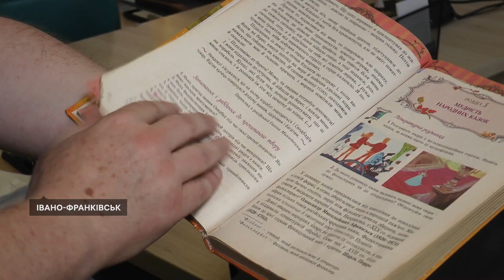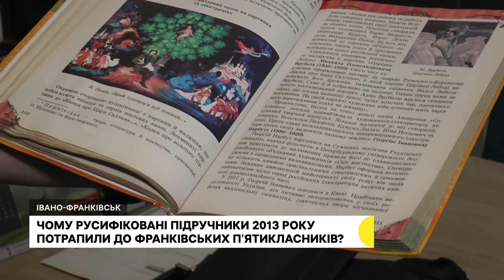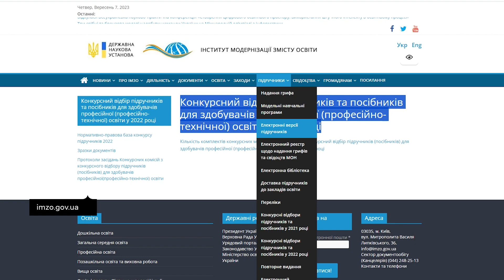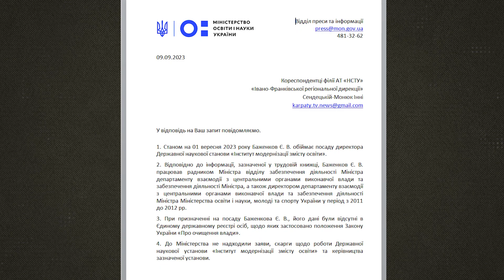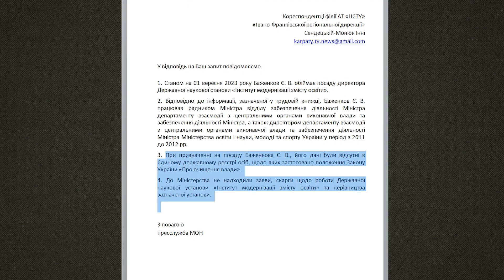У ліцеї Франківська учням роздали підручники часів Табачника. Їхня авторка пише досі посібники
В одному з ліцеїв Івано-Франківська п'ятикласникам видали підручники зі Світової літератури за 2013 рік, орієнтовані на російську літературу. Його написала Євгенія Волощук, яка продовжує досі видавати посібники для дітей. В Інституті модернізації змісту освіти при затвердженні офіційного грифа на шкільні підручники не аналізують попередні роботи їхніх авторів.